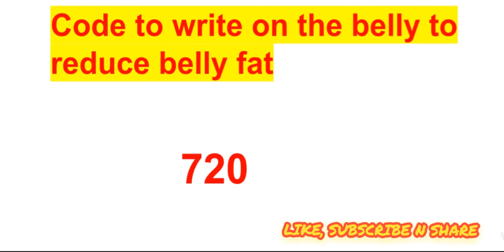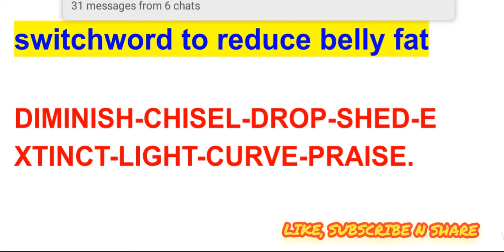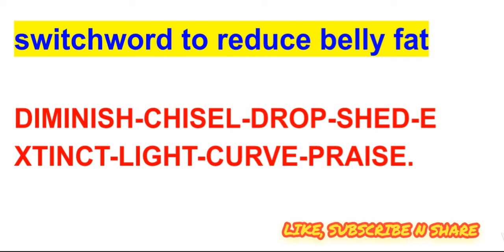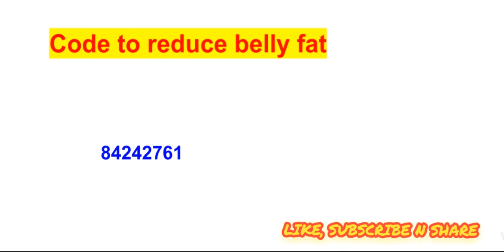switchword to reduce belly fat, code to reduce belly fat.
switchword to reduce belly fat.
codes to reduce belly fat.

💐how to chant switchwords.
💐how to chant codes.
💐how to write codes on body.

various techniques shares.

regards,

Ritu U

●Numerologist
●Switchword Mentor
●Crystals healer
●Life Coach

Tarotcardreader#tarotcoach#workinggloballyHealer#holistichealer#lovemyprofession#switchwords#switchwwordsphrases#switchwordspower#zibusymbols#DHC#GGcode#healingcode#miracle#miraclesinlife#connectwithangels#powerfulrituals#energycircles#abundanceboxes#flowofprosperity#flowofmoney.🔮⭐🌟🌠🙏🏼